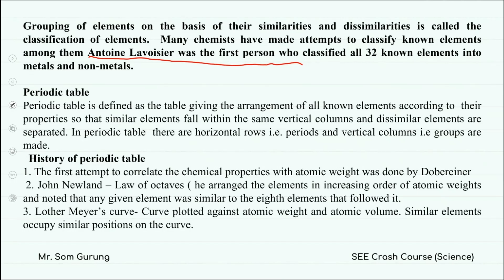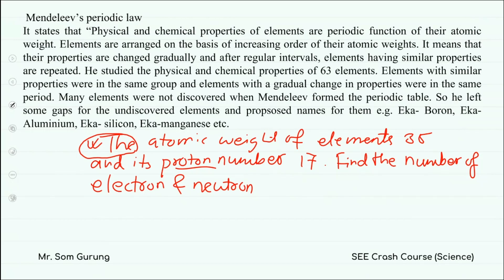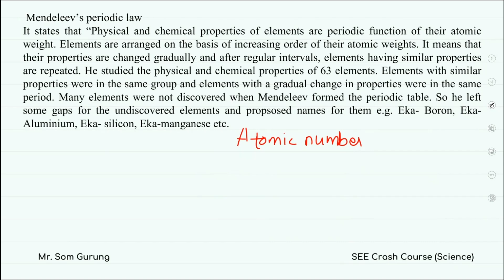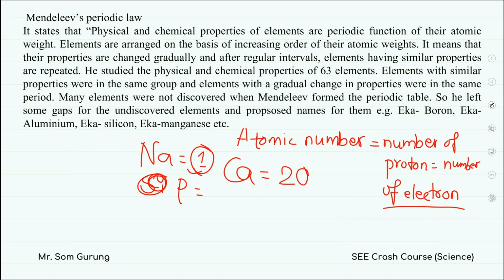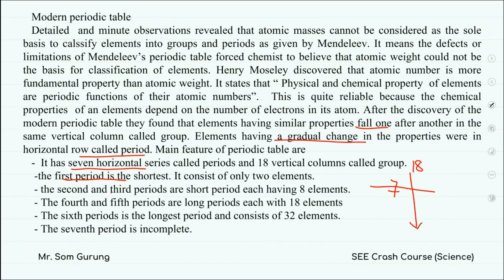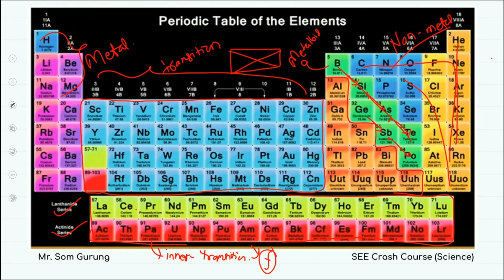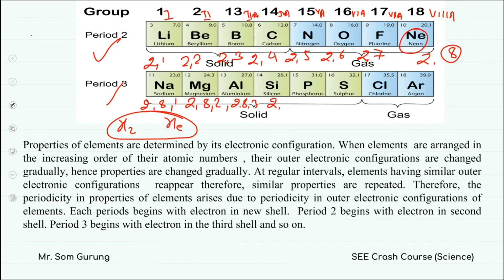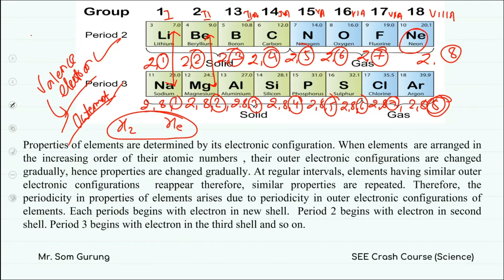Mendeleev's Periodic Law, Modern Periodic Table : SEE (Grade 10) - Science | Learnsic | Day 16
Ace your SEE Science exam with Learnsic! Dive deep into Mendeleev's Periodic Law and the Modern Periodic Table. This comprehensive video is designed for Grade 10 students preparing for the SEE exam.

Understand the arrangement of elements, periodicity of properties, and the significance of the periodic table in modern chemistry. Our expert tutor breaks down complex concepts into easy-to-understand explanations, making your learning journey a breeze.